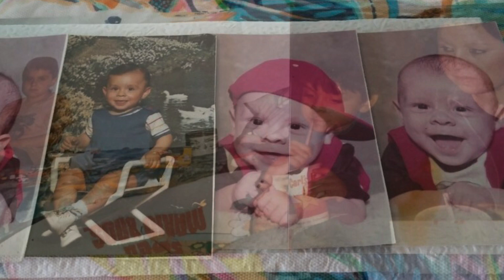You Never Know (Rest In Peace)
A touching song dedicated to my cousin that passed away from leukemia.  Life is short we never know.  Appreciate the little things. Hug and tell your people you love them every chance you get.  He loved his family, bbq, dogs, guns, gaming. Rest easy primo.